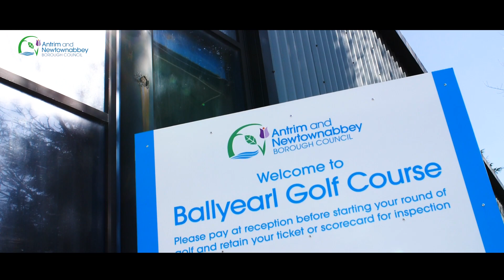Ballyearl Driving Range